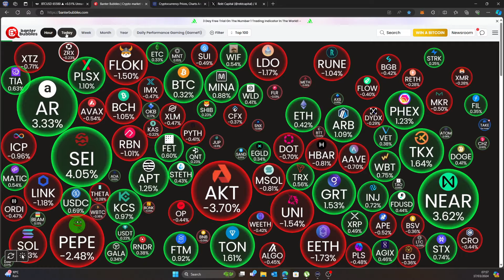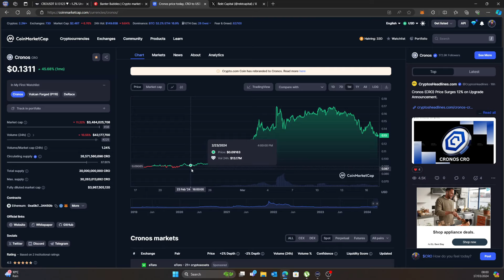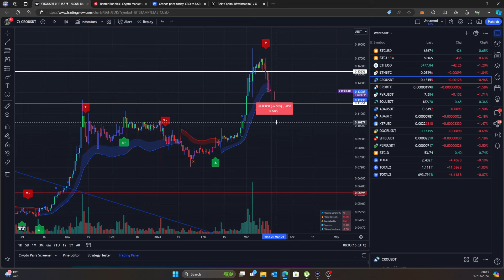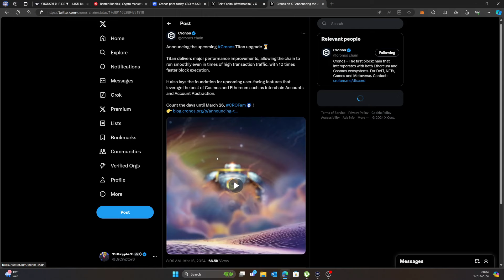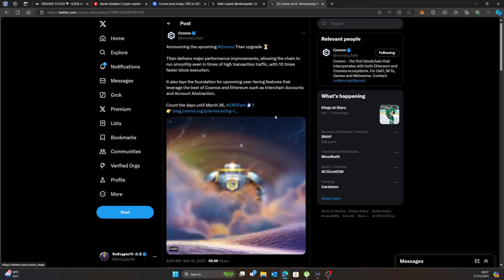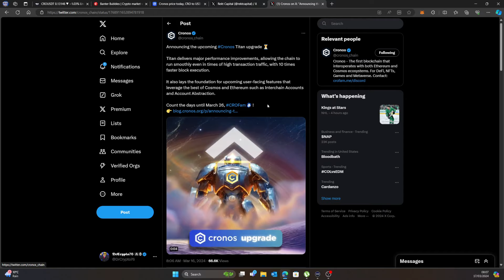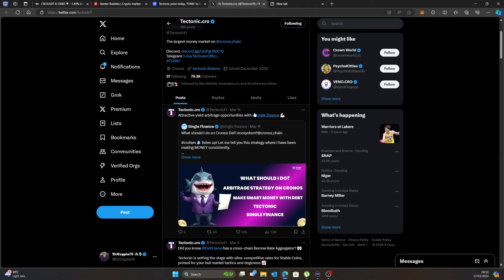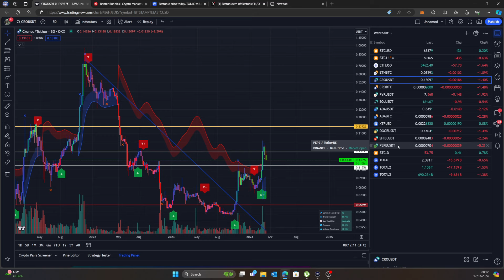🚨CRONOS COIN COULD GET WORSE BUT WILL IT!! CRYPTO DUMP!! BUT CRONOS BUILDS & CRYPTO.COM CEO TWEETS🚨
CRYPTO IS IN A CORRECTION WITH A PRE-HALFING DUMP SO ZOOM OUT ON THE CHARTS AND FUNDAMENTALS WE ARE SO SO EARLY.  IGNORE THE FUD AND DO YOUR OWN RESEARCH AND HAVE A PLAN BUYING THE DIPS AND TAKING PROFITS.